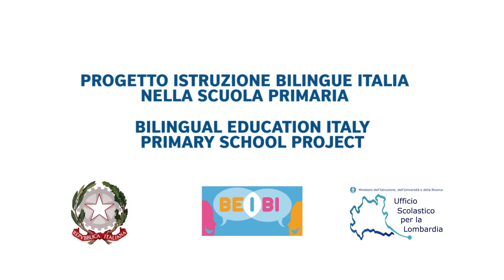Progetto BEI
Bilingual Education video | BEI | 2014